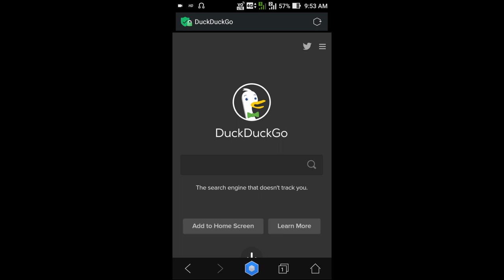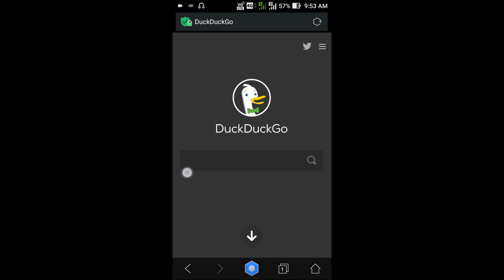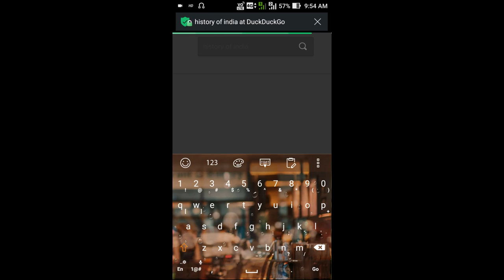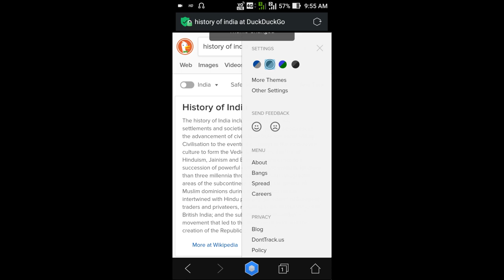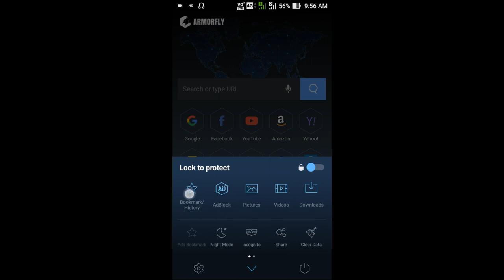Dark web with duckduckgo (Tamil)